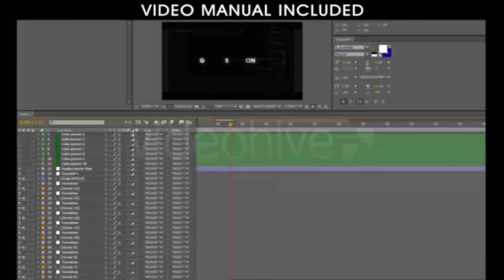Trailer Digital Distortion | After Effects Project Files - Videohive template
Digital glitch effects. Poor TV Signal Reception. Corrupted signal. Error coding. Resolution: 1920×1080; 29,97 FPS. No Plugins required Video Manual included. Sound effects is included. Font links included (free) – “Font_Links.txt”. The music is not included in the project, but you can be purchased from Audiojungle Images from the preview are not included in the project. Similar projects with glitch effects: